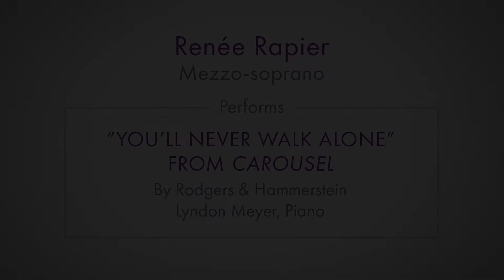Renée Rapier sings “You'll Never Walk Alone” from Carousel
This week’s Staying Alive video features mezzo-soprano Renée Rapier singing “You'll Never Walk Alone” from Carousel by Rodgers & Hammerstein. She is accompanied by Lyndon Meyer.

A Grammy Award-winning singer, Renée Rapier has been described as a “dark, velvety mezzo” by Opera News. Tulsa audiences were fortunate enough to hear her earlier this year when she sang the role of Suzuki in Tulsa Opera’s production of Madama Butterfly.

Rapier is a longtime collaborator of composer and Tulsa Opera Artistic Director Tobias Picker. She appeared as the fifth maid in the world premiere of Picker’s opera Dolores Claiborne with San Francisco Opera. Subsequently, she sang starring roles in Fantastic Mr. Fox with Opera San Antonio and Emmeline with Opera Theatre St. Louis.

 “You'll Never Walk Alone” is from the second act of the Broadway musical Carousel, and is sung by Nettie Fowler as way of comforting Julie Jordan when her husband is killed during a failed robbery.